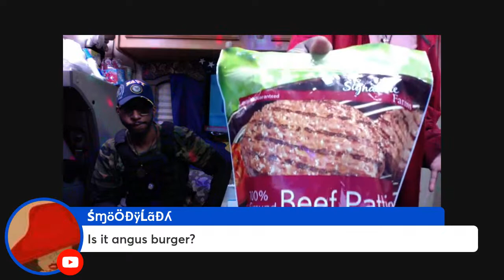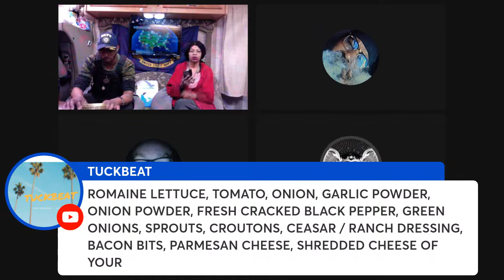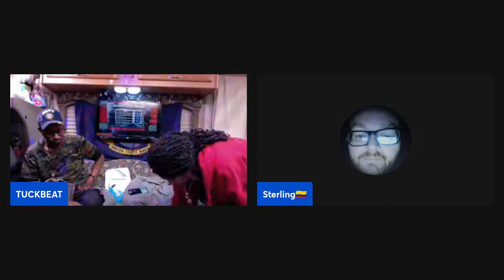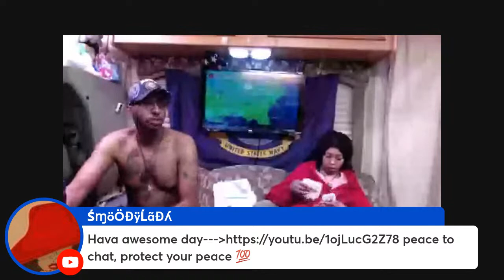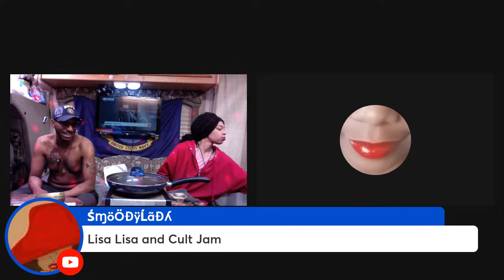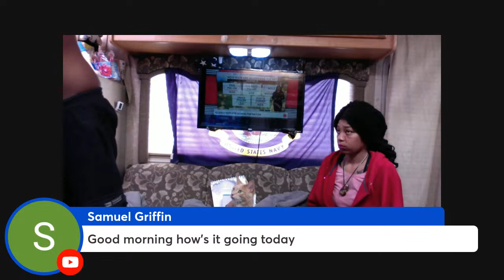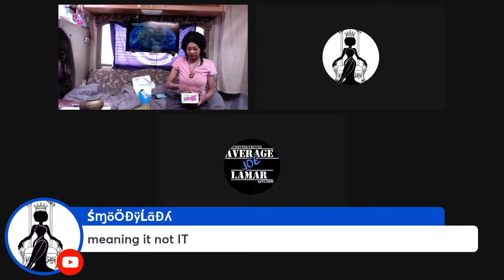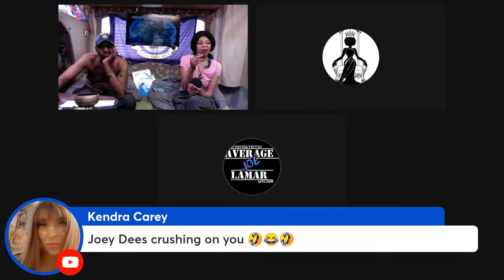RV COOKING - OPEN FLOOR / PANEL - WESTERN CHEESEBURGERS